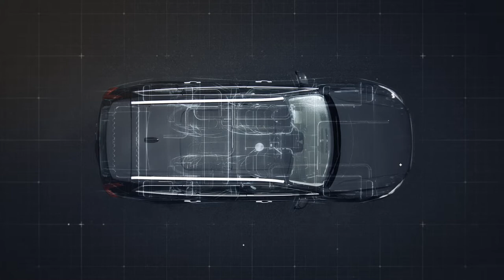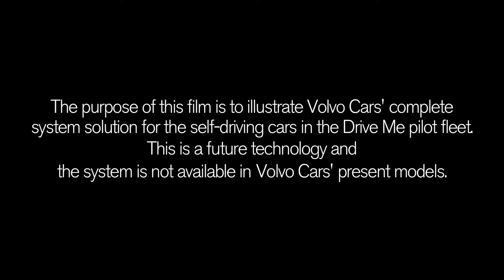Volvo Drive Me. Samochodowy system autopilota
Do 2017 roku Volvo zamierza wypuścić na ulice pierwsze samochody autonomiczne.